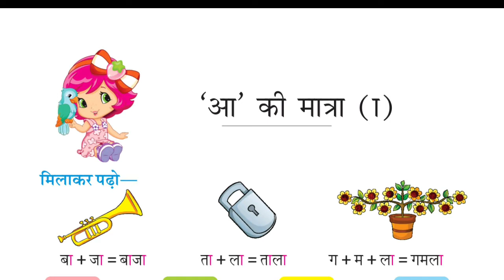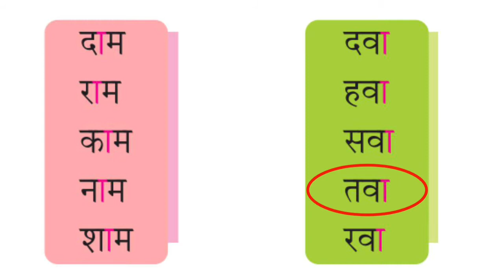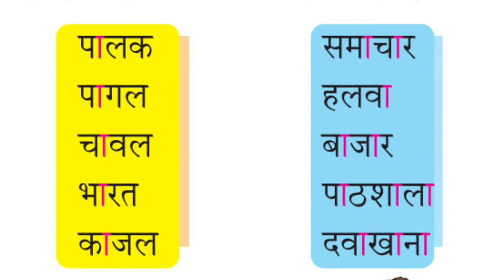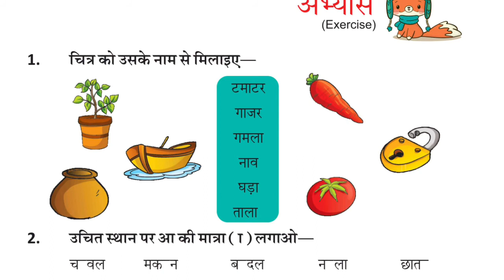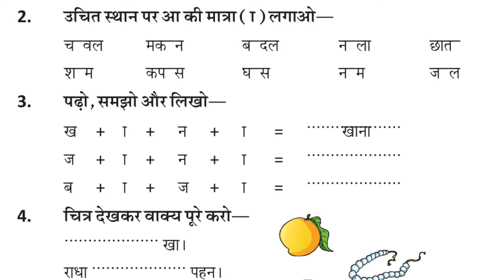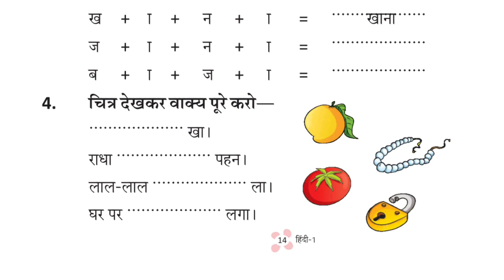Aa ki Matra ke shabd||आ की मात्रा वाले शब्द||aa ki Matra ke shabd in Hindi|| a ki matra vale shabd